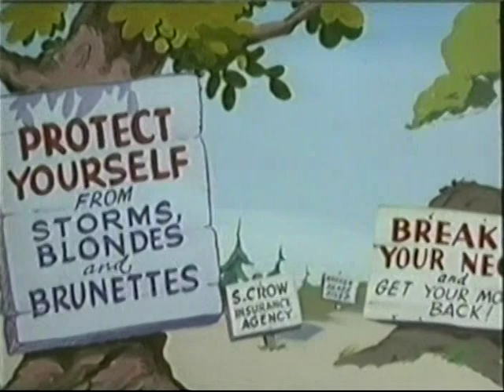Unsure Runts (1946)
A Fox and Crow Cartoon
One of my personal favorite ones from the series